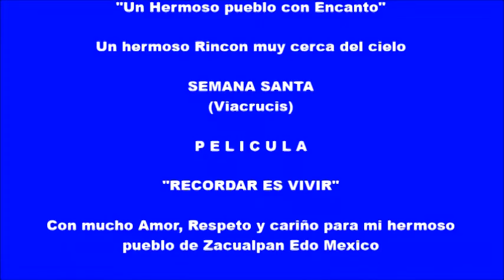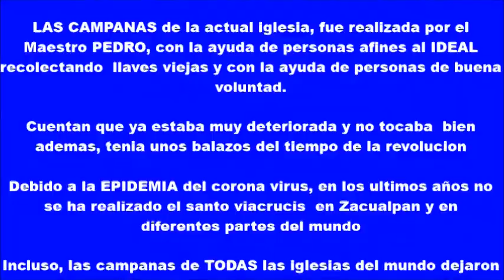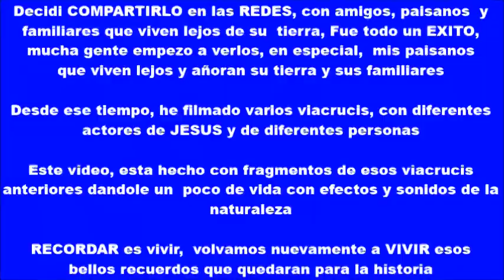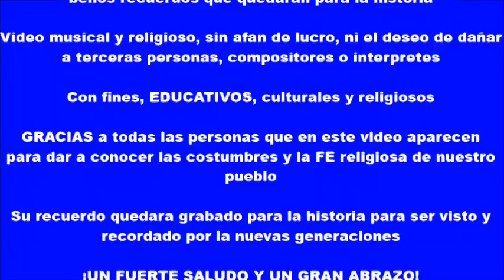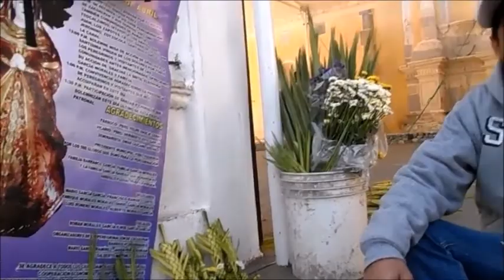Un Rincon cerca del cielo Zacualpan Edo México MI PELÍCULA semana Santa en Zacualpan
RECORDAR ES VIVIR. mi PELÍCULA de semana santa en Zacualpan, AÑOS ATRÁS , diferentes ACTORES y personajes, Domingo de Ramos. Jueves santo, penitentes, desde presidencia hasta el panteón, Efectos especiales y sonidos de la naturaleza, Vídeo de MEDITACIÓN y de REFLEXIÓN. sin  afan de lucro, CULTURAL y religioso. MUCHAS GRACIAS a todos nuestros paisanos que en este vídeo aparecen su recuerdo quedara grabado para la historia para ser visto y recordado por las nuevas generaciones. Dios, JESUCRISTO y la Virgen de la Inmaculada Concepción BENDIGAN a TODO ese hermoso pueblo de Zacualpan y al mundo entero SALUDOS a todos mis paisanos que viven LEJOS.   "DIOS LOS BENDIGA A TODOS"